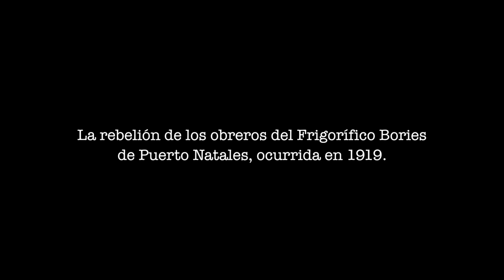Promo Última Esperanza